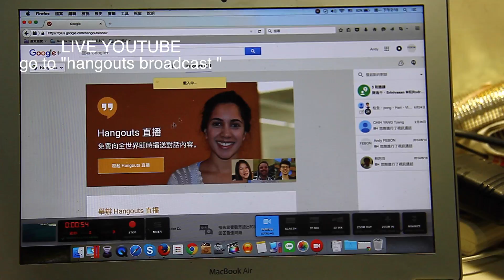USB3.0 SDI capture card work for youtube live broadcast hangouts (MAC OSX)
1. USB3.0 FEBON189 UVC SDI GRABBER CARD  is no driver install for mac osx

2. It can be as the video live source for  YOUTUBE live broadcast  (google hangouts)